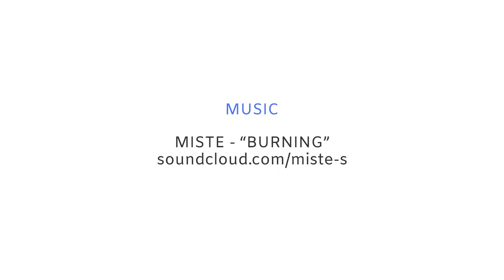•Kichler's Interior Collection• @ Osso City Lighting [P1]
Check out what Kichler Lighting has to offer!
The perfect lighting choice for your home, only here at Osso City Lighting!

209 Bloor Street East
Oshawa, Ontario
L1H 3M3

Mon - Wed & Fri: 9AM - 6PM
Thurs: 9AM - 8PM
Sat: 9AM - 5PM